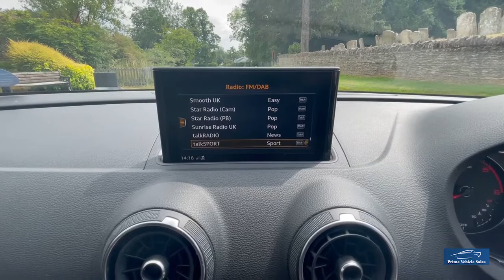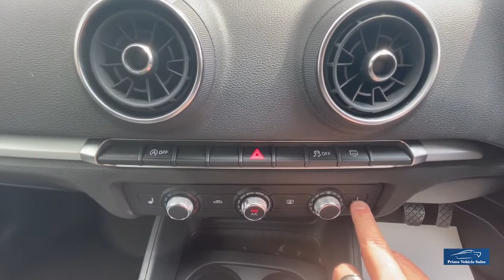2017:17 Audi A3 1.6 TDI SE Sportback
Great Specification, Daytona Grey, 1 Company Owner From New, With Full Service History, 2 Keys, Heated Front Seats, Rear Privacy Glass, Satellite Navigation, Rear Parking Sensors, LED Exterior Lighting Pack With Dynamic Rear Indicators, Comfort And Sound Package (Bang & Olufsen) Cruise Control. *Home Delivery* We Provide A Painless Full Contactless Transaction Process Check Out Our Reviews*  Full Dealer Facilities.